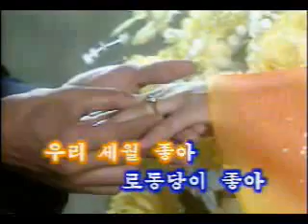north korea karaoke